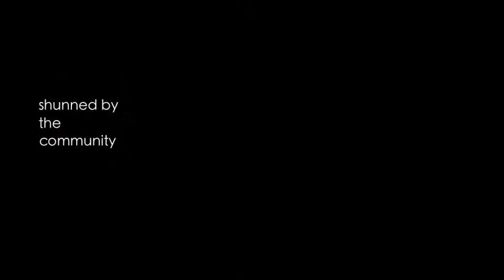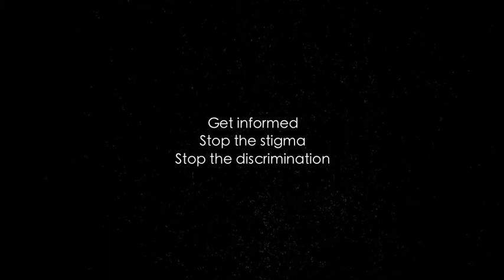End the Stigma (World AIDS Day)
This video follows the story of a teenage boy who tested positive for HIV and is cast out of his village. He goes to the city in hopes of finding refuge and acceptance. However, he wasn't prepared for the cold and harsh treatment he was about to receive.
HIV/AIDS stigma has been going on for decades, and we continue doing it. HIV does not spread by touch nor does it infect the air we breathe, but yet we treat those with HIV as vermin and loathe their presence.
We should spread awareness on the issue and put an end to the discrimination. While AIDS may be a lethal disease, our rejection is far more damaging than any virus or plague could ever be.

Public Service Announcement for HIV/AIDS awareness for AIESEC.
Hope you guys enjoy it =D